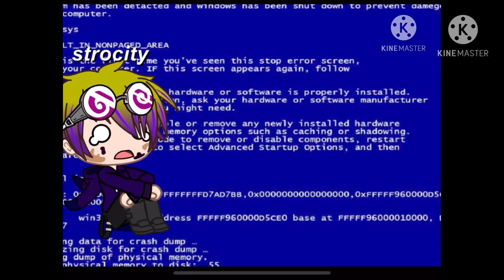Fnaf reacts to Williams death